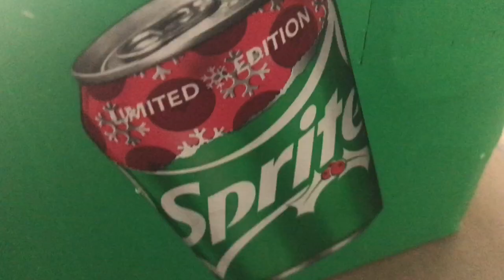My Mom Got Me Sprite Cranberry Winter Spiced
I have a nice mom :D